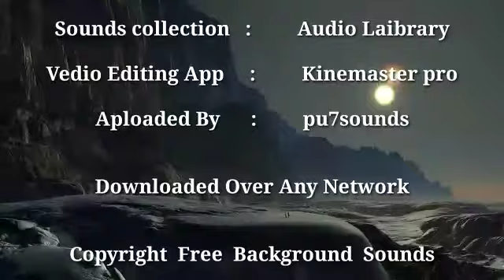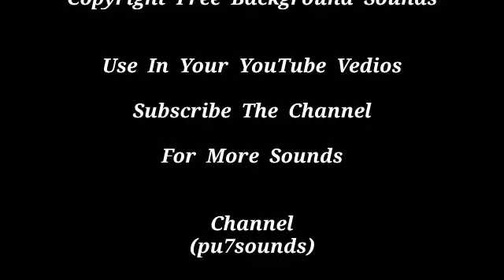Mix sounds 20201||Copyrigh free music||relaxing beats||released by pu7sounds